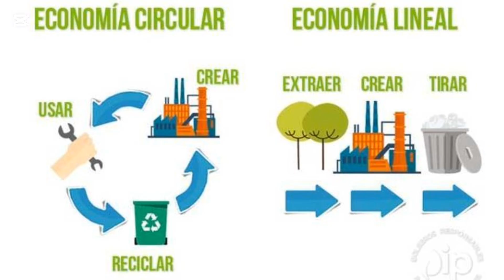Genera oportunidades con EC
La economia circular es un componente crucial de una transiccion sostenible. Al adoptar principios circulares,las empresas pueden reducir el consumo de recursos minimizar los residuos y crear mas valor tanto para clientes como al medio ambiente.